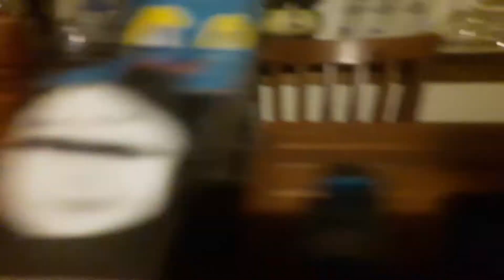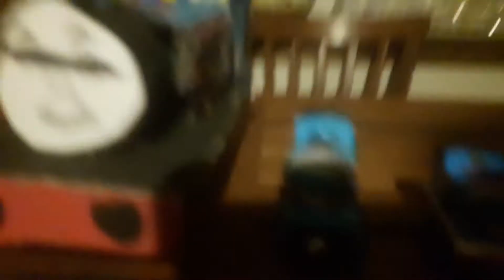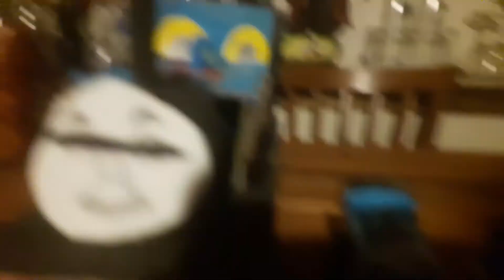Tom and the rip off inside out parody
I don't own inside out or universal studios Hollywood